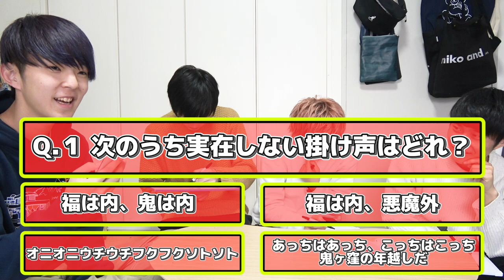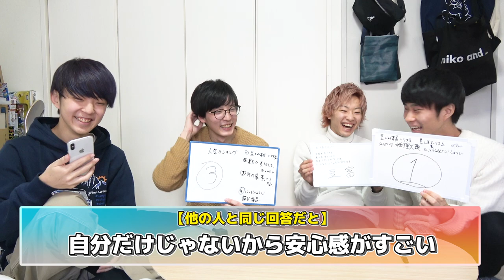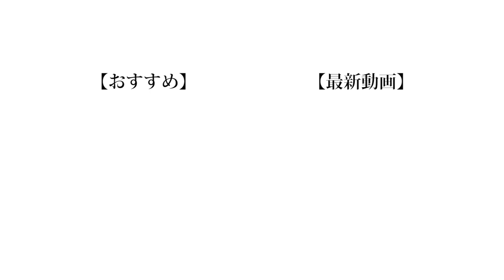【クイズ】みんな節分のことちゃんと知ってる？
❏ 公式
❑ 晴生(はるき)
❑ 魁斗(かいと)
❑ のせ
❑ もっち
【Untitled_mo】